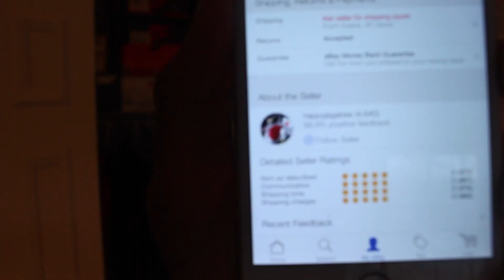Bape Shark Hoodie Review | @AMILLIONDOLLARREVIEW | FUEGO!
Whats up Youtube ?! Thanks For Tuning Into The MillionDollarDream!
Remember to SIZE UP in Bape because there Garments run small!, First edited video so taking things lightly and slowly ,

Follow The Dream!

Songs
Post Malone - White Iverson
Bryson Tiller - Sorry Not Sorry
Travis Scott - Don't Play
Bas - Night Job